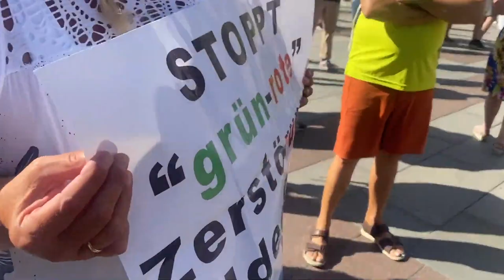Florian von Brunn- Begleiterin greift Kameramann an. SPD Olaf Scholz Demo in München. ZDF-Interview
Ein Kameramann wurde von Begleitung des Herrn von Brunn angegriffen. Quellen: Spunkt, AMP, Thommaxx TV. SPD